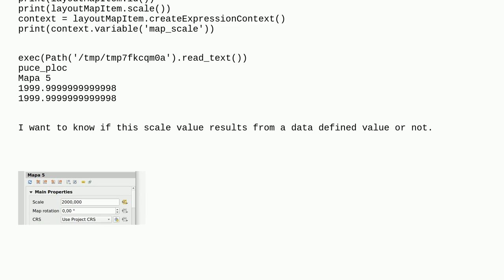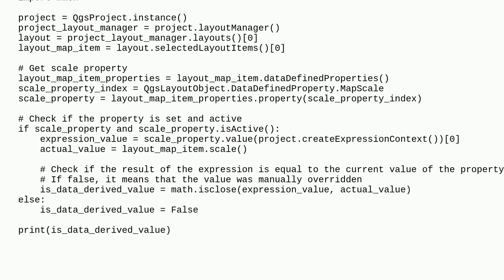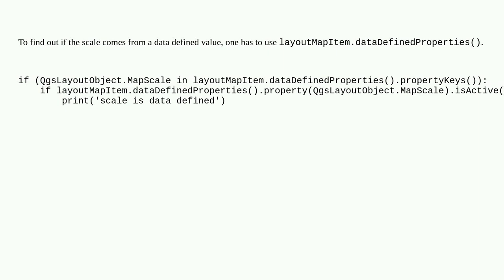Gis: How to know if the map scale is set by a data defined expression using PyQGIS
How to know if the map scale is set by a data defined expression using PyQGIS

A special thanks goes out to the awesome community

  qgis-3 pyqgis